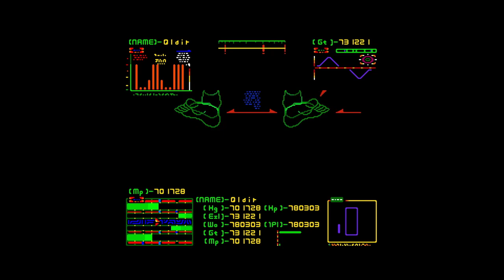Giochiamo con il Nintendo Satellaview (Emulatore Mednafen + Medlaunch)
Accessorio per il Super Nintendo, il Satellaview è un modem satellitare che permetteva di poter scaricare giochi, riviste ed altro materiale videoludico tramite servizio in abbonamento direttamente sulla console. L'infrastruttura era gestita da terze parti ed appoggiata come progetto da svariate software house che nei 5 anni di fruibilità del servizio resero disponibili oltre 100 giochi da poter scaricare e giocare. Il tutto era disponibile SOLO per il mercato giapponese ed il supporto cessò nell'anno 2000. In prova nel video 8 di questi giochi che caratterizzarono l'esperienza "on-line" del Super Nintendo:

- Arkanoid: Doh It Again
- F-Zero Grand Prix 2
- Ikari no Yousai
- Kid Klown in Crazy Chase
- Kikikai-kai: Nazo no Kuro Manteau
- Lemmings
- Sonic Blast Man
- Super Aleste

Configurazione sistema: Intel i7-4790K, 16GB Ram, Radeon R9 270X, XBox One controller.